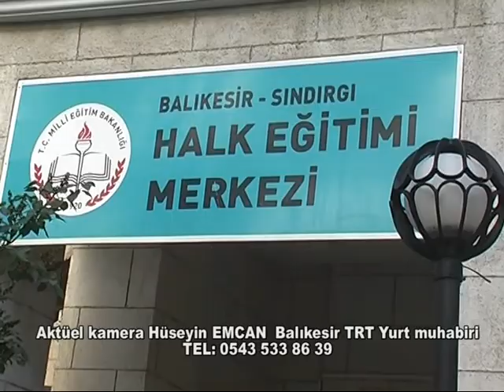BALIKESİR SINDIRGI SAZ KURSU